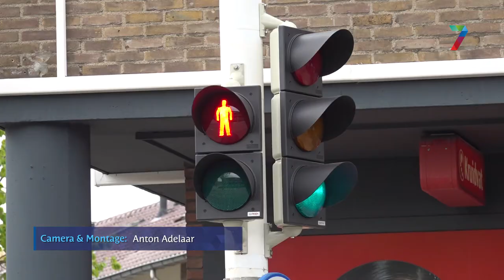Eindelijk doen de verkeerslichten aan de Molenweg het weer